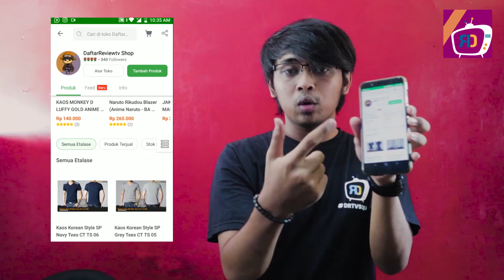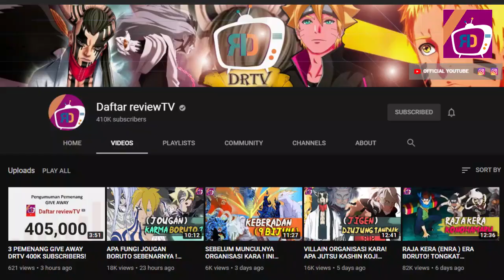SHINOBI PEMILIK TANDA SEGEL DIWAJAH DAN TANDUK DIKEPALA!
Dunia shinobi selalu melahirkan shinobi tangguh dengan kemampuan sangat unik, yang terbaru saat ini mereka yang memiliki sebuah tanduk kemungkinan dikatakan ninja superkuat, era boruto ini contoh  nyatanya, nah tau nggak dimasalalu adapula sebuah teknik yang berupa tanda segel khusus di sekitar tubuh looh, konon kabarnya teknik ini sudah muncul sejak era Rikudo sennin